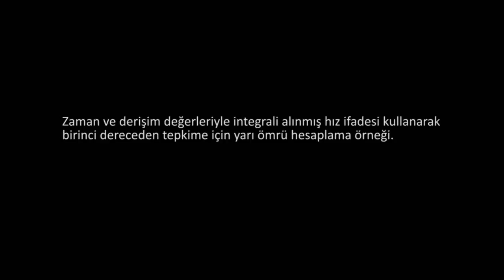Birinci Dereceden Tepkime İçin Yarı Ömrü Hesaplama Örneği (Kimya)